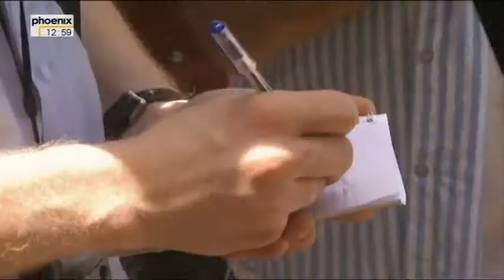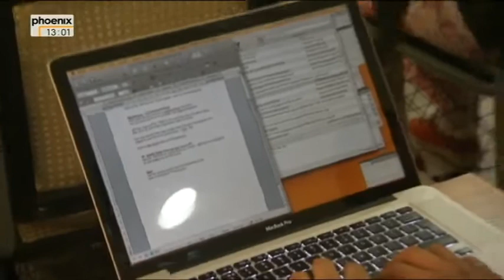Bombays letzte Tropfen Doku